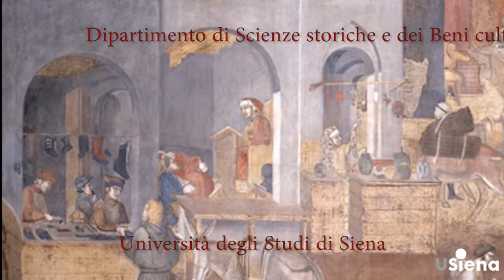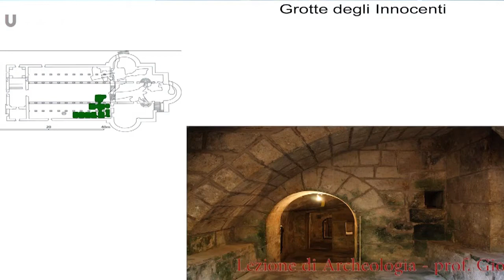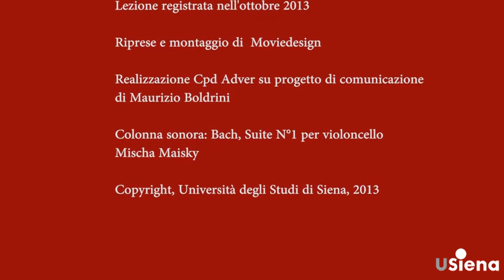Lezione di Archeologia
Giovanna Bianchi: Archeologia dell'architettura alla basilica della Natività di Betlemme